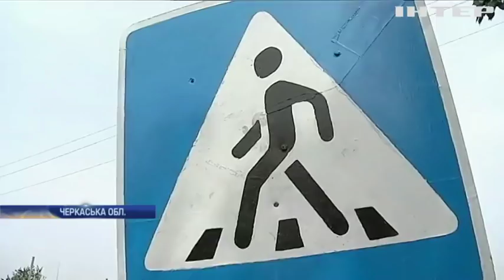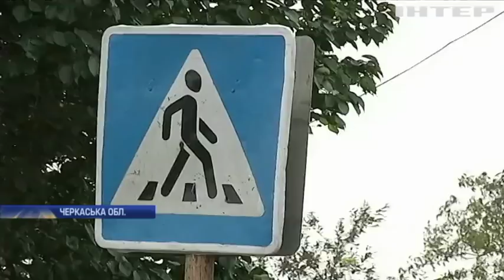Новости 7:00, выпуск за 7 сентября 2018 года